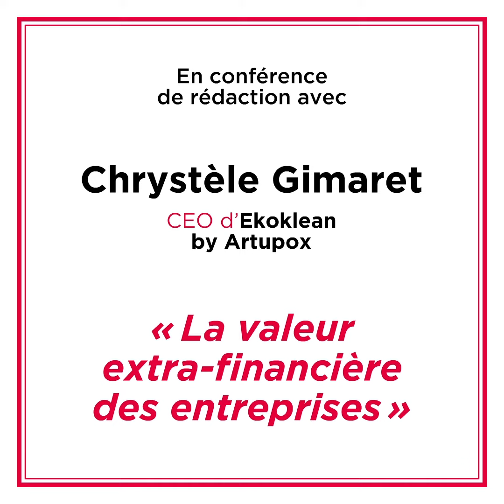Stratégies Les 15 Engagés - Chrystèle Gimaret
Dans le cadre de l’opération «Les 15» engagés, organisée par la rédaction de Stratégies, plongez dans la conférence de rédaction, avec Chrystèle Gimaret, présidente-fondatrice de la société de nettoyage Artupox International.